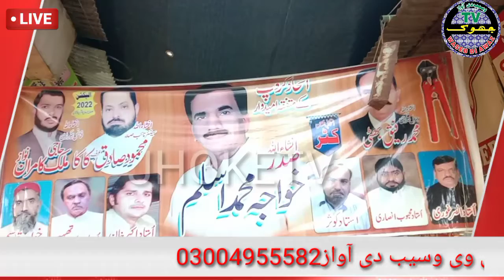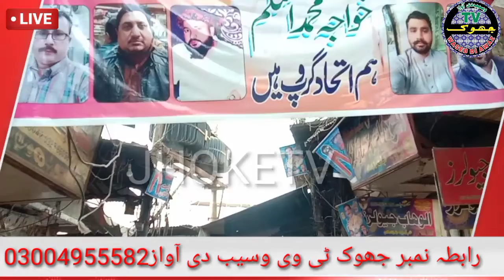ملتان صرافہ بازار الیکش 2022 منتخب ہونے والے اگر ان کی گفتگو صرافہ بازار کے مسائل کےحوالے پر گفتگو